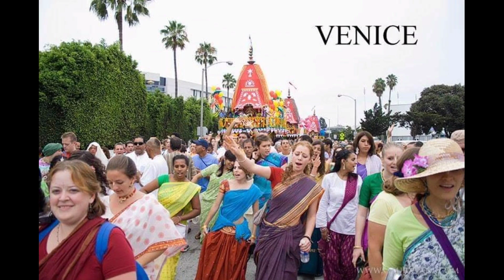Rathayatra in other country's. rathayatra in NewYork